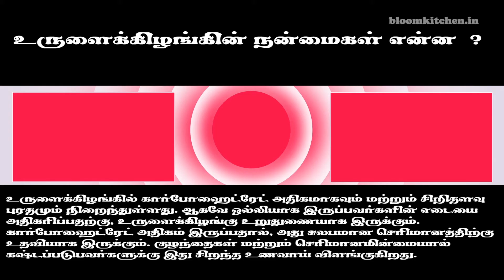மசாலா உருளை பொரியல் | Masala Potato Fry Recipe in Tamil | Masala Potato Poriyal | Spicy Potato Curry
In this video we are going to see how to make masala potato fry recipe in Tamil. Masala Potato Poriyal, it is very easy to make and is spicy and tasty. Masala Potato Fry is also called as Masala Urulaikizhangu Poriyal in Tamil. Masala Urulai kizhangu Poriyal is popular side dish recipe. This Potato Recipe, is going to retain an excellent taste and texture and will be very flavorful. For making potato poriyal, we will only need a handful of basic ingredients of potato,onion and masala. It's perfect side dish recipe for variety rice.

Friends kindly try this spicy and tasty potato poriyal recipe at home. Your friends and relatives be inspired at of the Preparation of potato fry recipe. Kindly do post your valuable comment about this potato side dish recipe.